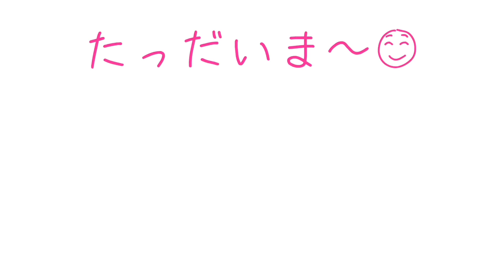【柴犬 もみさん】初めてのレインコート/猛烈良い子アピール！雨も好き・リーダーウォーク♡Shiba Inu Ⅿomisan desperately wants to be praised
生後5か月の　レインコート姿！懐かしいな♡
今日は雨のお散歩でした　久しぶりにお友達にも会えました♡お散歩の歩く速さを　ママちゃんに合わせると　とっても喜んで褒めてくれます　それが楽しくて何度もします　だからちゃんと見てくれているか　何度も確認をしますよ💛　　ｂｙもみさん
2歳7か月の女の子🎀